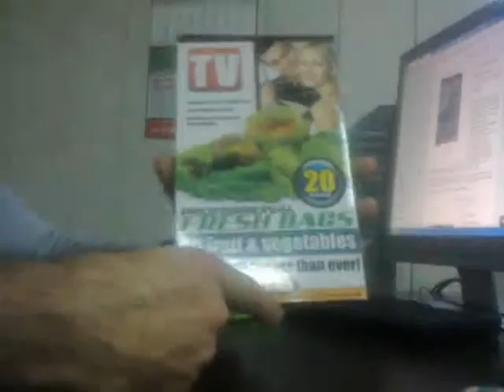Пакеты для хранения овощей Fresh Bags